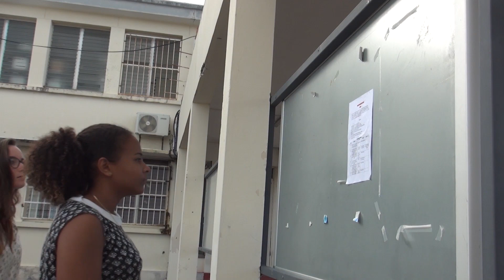Taérualaccab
Court métrage  réalisé par des élèves de seconde option cinéma audiovisuel  du lycée de Bellevue en Martinique